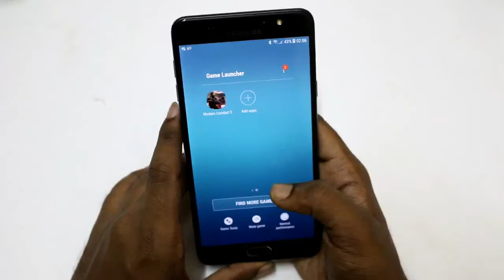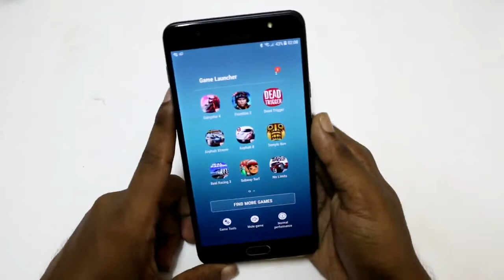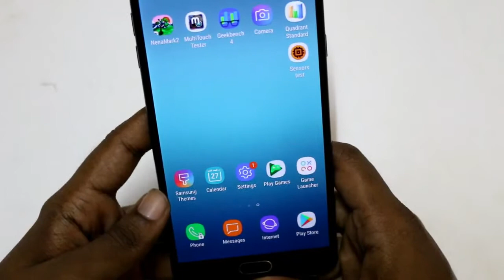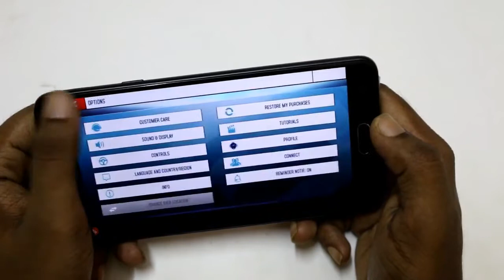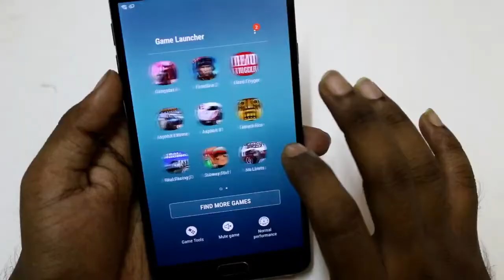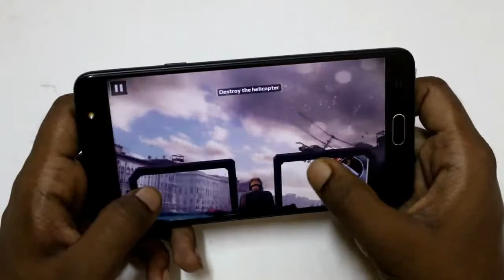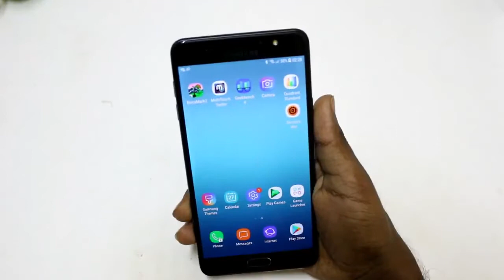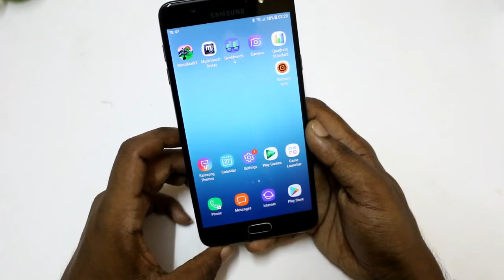Samsung Galaxy J7 max Gaming review | Hindi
buy Samsung F23:

buy charger for f23:
Here is the gaming review of samsung galaxy j7 max.
here i have played some small games and some heavy games to test the gaming ability of samsung galaxy j7 max.